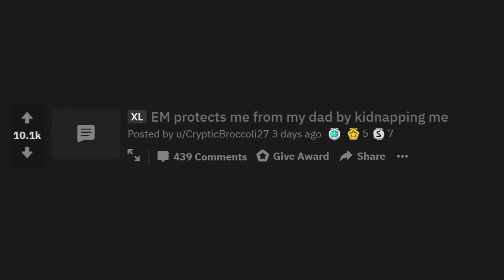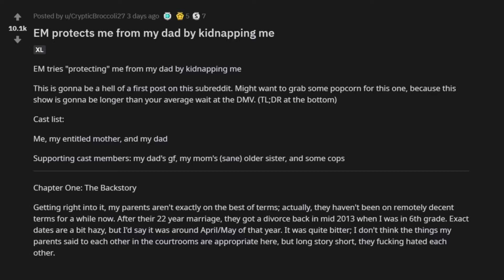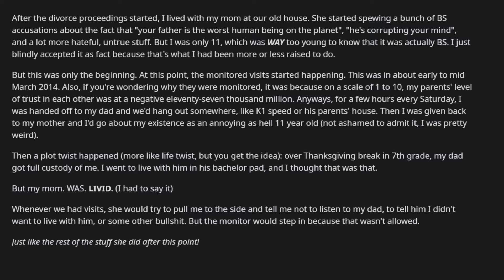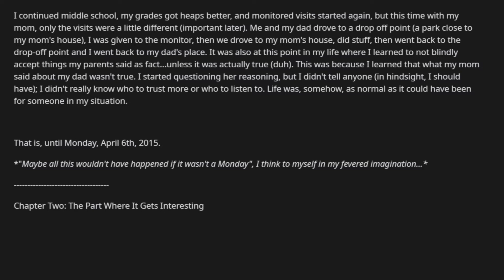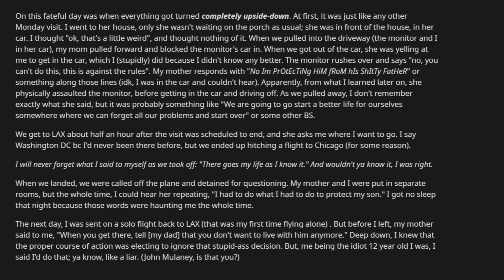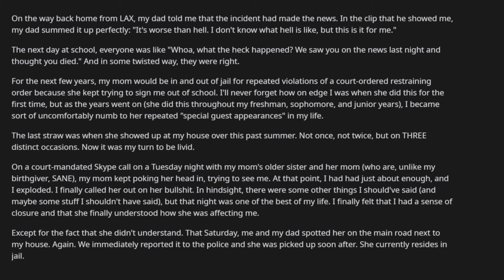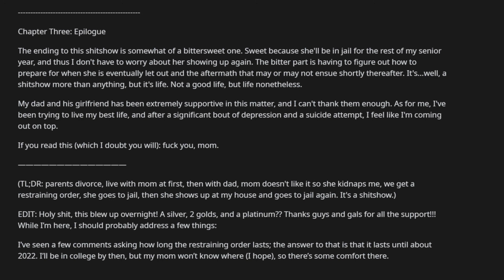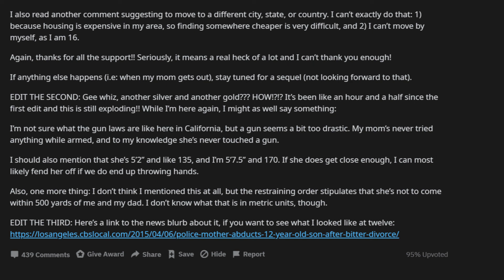Entitled Parents / EM protects me from my dad by kidnapping me / reddit stories